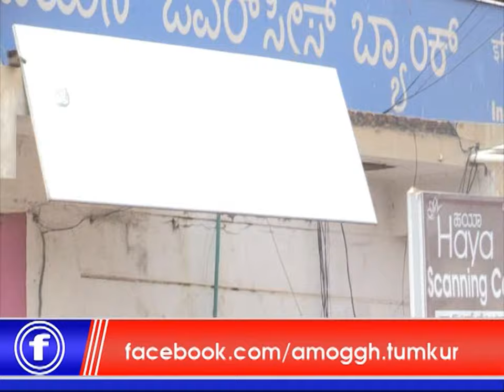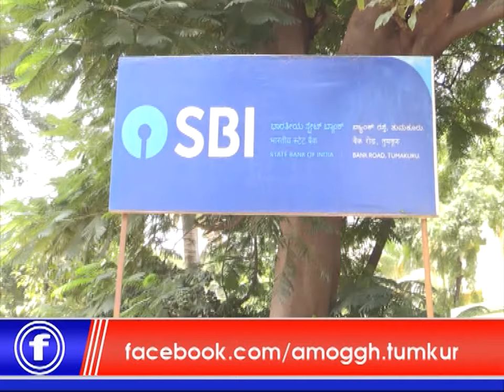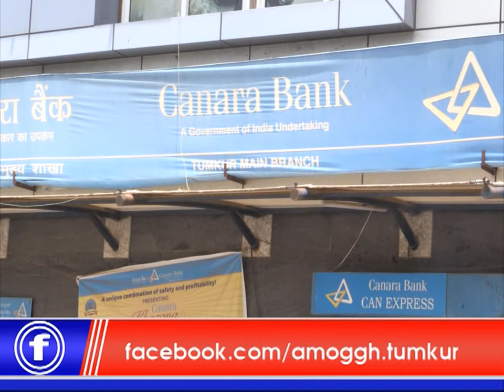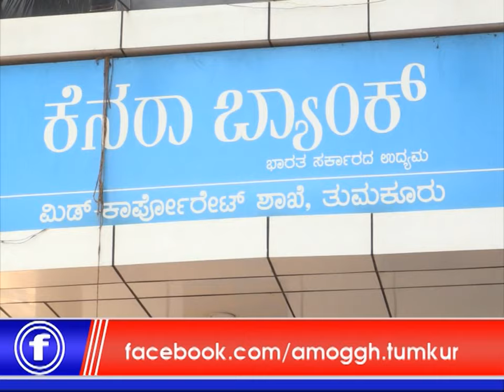ತುಮಕೂರು ಜಿಲ್ಲೆಯ ಯುವಕರ ಕೆಲಸಕ್ಕೆ ಕತ್ತರಿ..!!